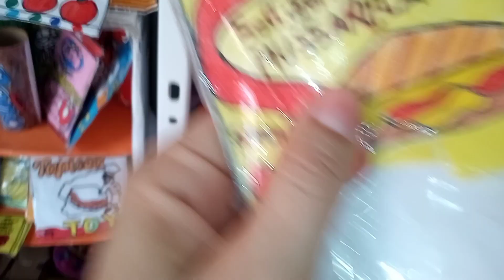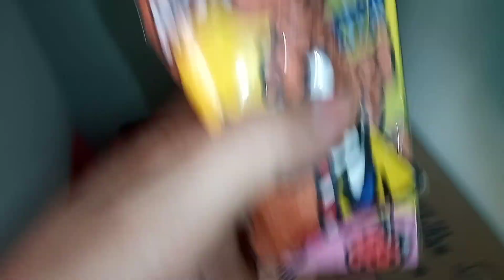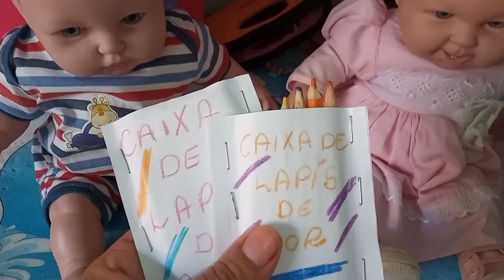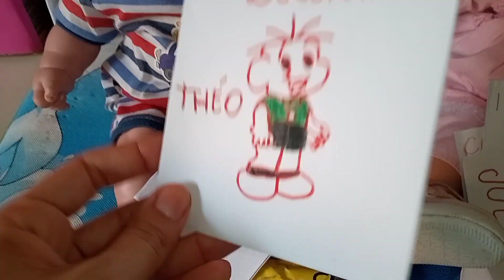Rotina do último dia de férias dos babys+ material escolar.